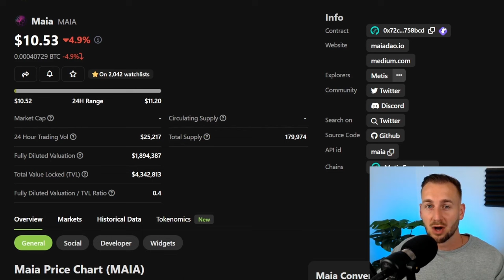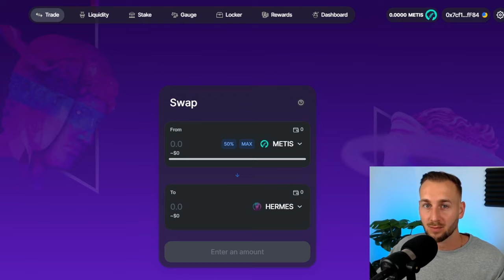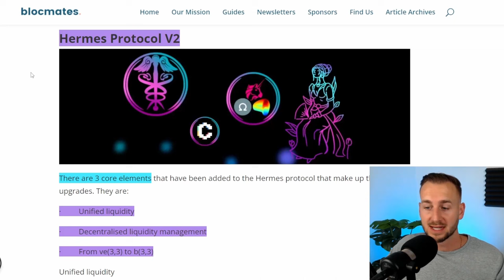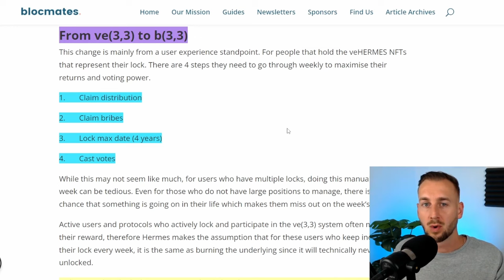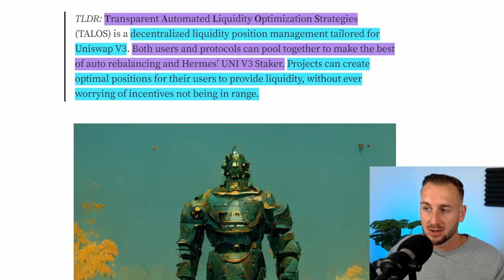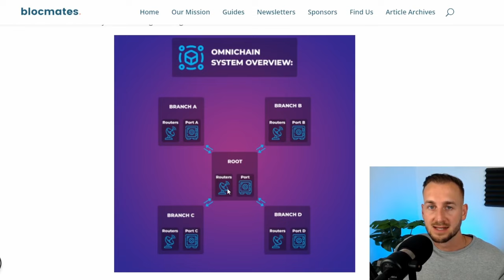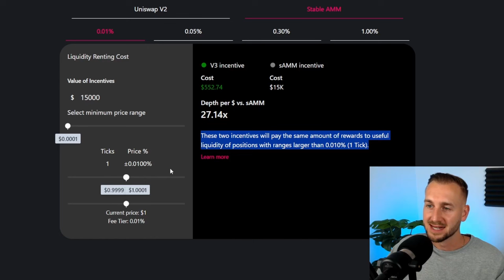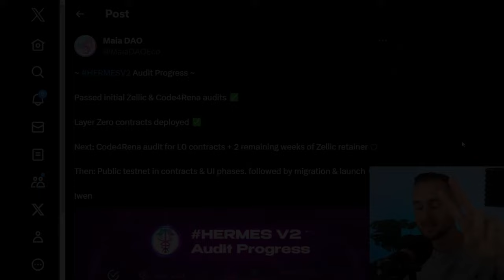Maia Dao: Hermes V2, TALOS & Ulysses Explained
Blocmates contributor CryptoTube takes us down the rabbit hole of Maia Dao with a deep dive into their upcoming developments Hermes V2, TALOS & Ulysses. It's fair to say that the Maia Dao chads are working on some game changing features when it comes to liquidity provision in Defi.

00:00 Disclaimer
00:40 In today's video...
1:14 Maia: How it started, where it's going!
2:00 Hermes TLDR
3:55 Hermes User Flow
4:55 Hermes V2 Upgrades
8:40 TALOS Explained
11:21 ULYSSES - Omnichain Architecture
13:42 Uniswap V3 Liquidity Rental Savings
14:50 Lots of Benefits Coming Soon